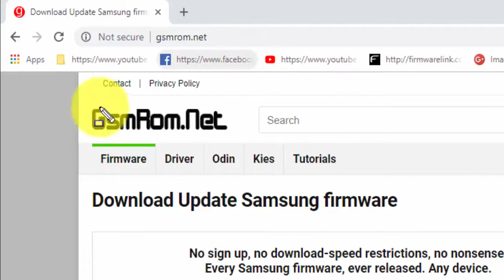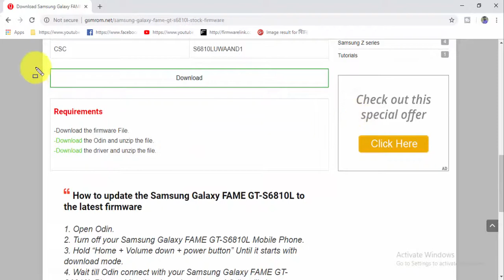Download Samsung Galaxy FAME GT S6810L Stock Firmware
we have managed to share the Original Samsung Stock Rom (firmware) for all the available Samsung Devices. we will give you a tutorial on how to update the firmware of your Samsung Galaxy FAME GT-S6810L.

Required for this is:
- your Galaxy FAME GT-S6810L, with at least 30 percent charge.